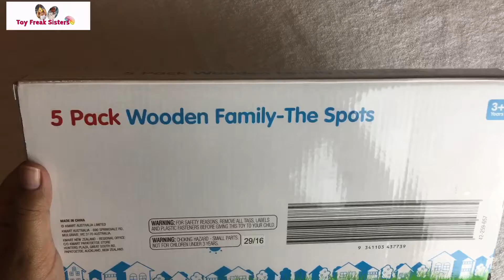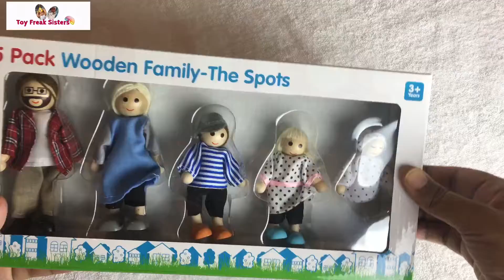Wooden Family Characters Set Unboxing And Review | Learn Toy Family Members Review | ToyFreakSisters